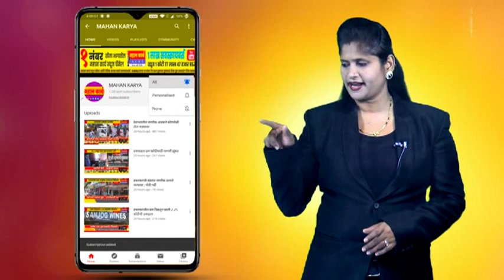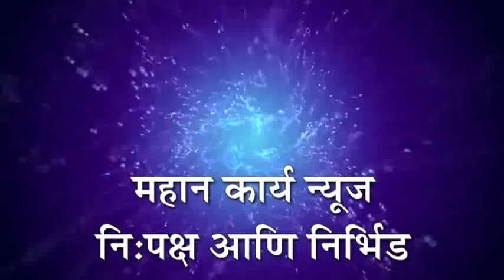शिरोळ - दत्त कारखाना विस्तारीकरणास बांधकाम परवाना रद्द करा ; अकुंशचे आजपासून उपोषण